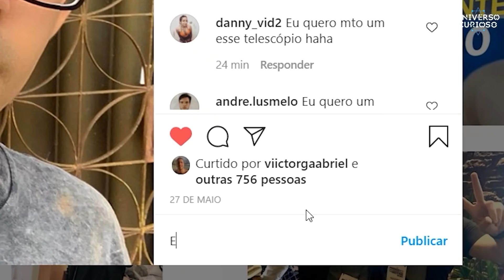A Nossa Terra FINALMENTE encontrou uma nova mini Lua!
Torne-se agora mesmo um membro de nosso canal e tenha acesso a CONTEÚDOS EXCLUSIVOS aqui no canal. Clique aqui em baixo e torne-se um MEMBRO 👇

O Universo Curioso é um canal de curiosidades que fala sobre tudo que acontece no universo.
Você encontra todo tipo de conteúdo, mas com foco principal em ciência.